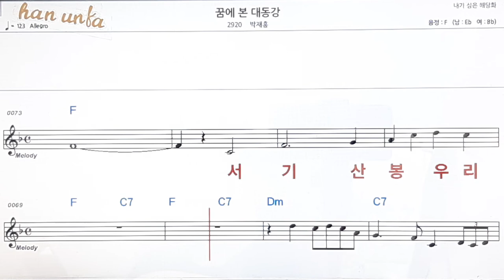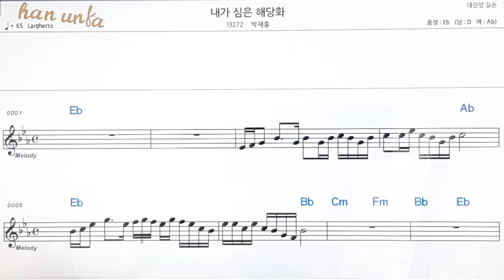꿈에본 대동강/박재홍👍노래 반주, 코드 악보,가라오케💋Karaoke*Sheet Music*Chord*MR